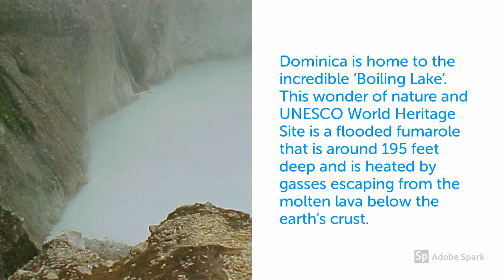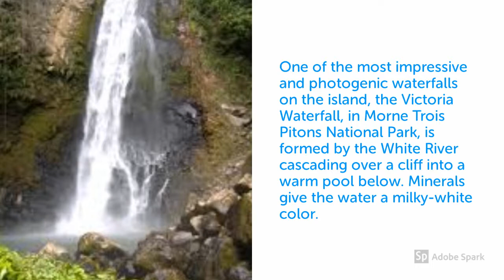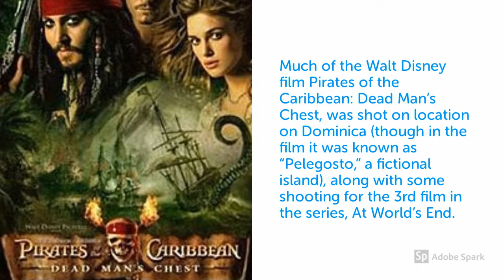🇩🇲Top 10 Facts About Commonwealth of Dominica/Interesting Facts Dominica/Amazing Facts Dominica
If You Want to Know How a 21 Years Old British Teen Earned $2,45,125.43 in Just a Year Working From Home. Click Below Link To Know

Dominica is often known as “The Nature Island of the Caribbean” due to its spectacular, lush, and varied flora and fauna, which are protected by an extensive natural park system.

National bird of Dominica is a parrot Sisserou which also features in Dominica's flag

A thin coastal strip lies between the sea and the mountains. The seas are crystalline, the coast is rugged and the cliffs are dramatic. The sand is not typical of islands in the region. Visitors to Dominica will not find white, pristine beaches, but rather black and yellow volcanic sand.

In August 1979, Hurricane David, the most powerful storm to hit the island, wiped out its entire infrastructure

Morne Trois Pitons National Park is a UNESCO World Heritage Site since 1997. This national park stretches across nearly 7,000 hectares of Dominica’s mountainous volcanic interior. It’s a stunning pastiche of lakes, fumaroles, volcanoes, hot springs and dense tropical forest.

Dominica is home to the incredible ‘Boiling Lake’. This wonder of nature and UNESCO World Heritage Site is a flooded fumarole that is around 195 feet deep and is heated by gasses escaping from the molten lava below the earth’s crust.

The Commonwealth of Dominica is becoming in recent years a major international financial center. The largest sectors are “offshore banking, payment processing companies, and general corporate activities”.

One of the most impressive and photogenic waterfalls on the island, the Victoria Waterfall, in Morne Trois Pitons National Park, is formed by the White River cascading over a cliff into a warm pool below. Minerals give the water a milky-white color.

Dominica’s most famous dive and snorkel site, Champagne Reef lies in a marine reserve off the country’s southwest coast. Geothermal activity causes thousands of bubbles to emerge from beneath the rocks, a few meters from shore

Much of the Walt Disney film Pirates of the Caribbean: Dead Man’s Chest, was shot on location on Dominica (though in the film it was known as “Pelegosto,” a fictional island), along with some shooting for the 3rd film in the series, At World’s End.